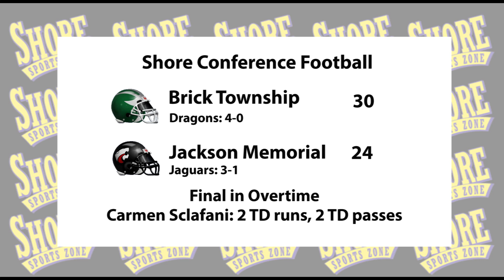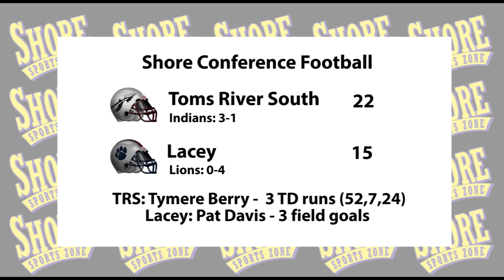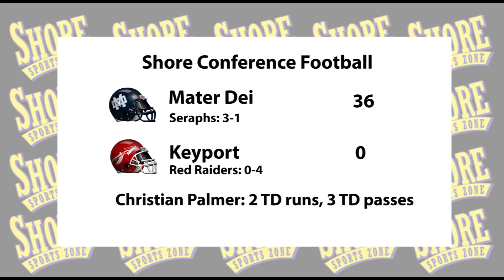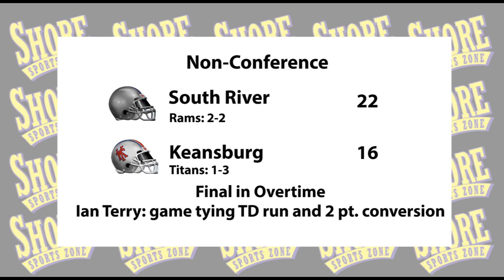SSZ Week Four Saturday Highlights Show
Highlights of four games:
Brick Township 30 Jackson Memorial 24 (OT)
Toms River South 22 Lacey 15
Mater Dei 36 Keyport 0
South River 22 Keansburg 16 (OT)